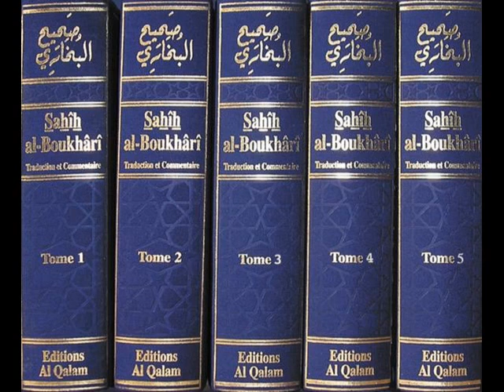Cours N°40 du Sahih Al-Boukhâri_Révélation, hadith N°6-4_[1/3]